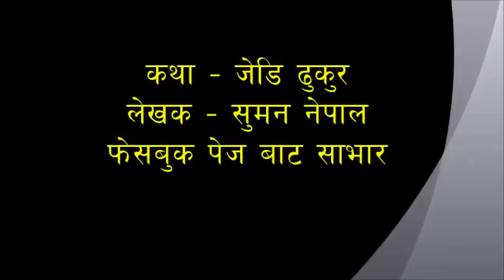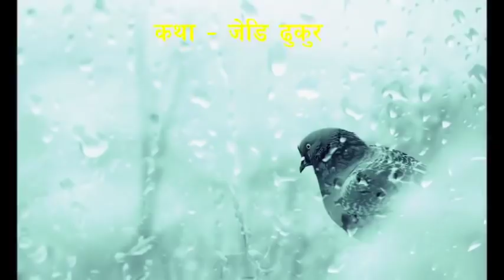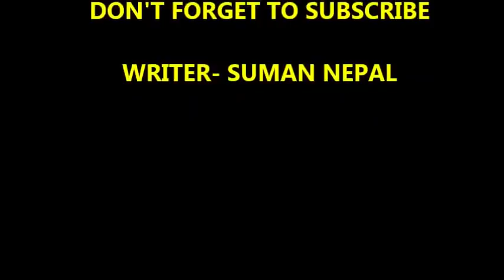Nepali Story - Jodi Dhukur( जोडी ढुकुर )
नेपाली कथा - जोडी ढुकुर
लेखक - सुमन नेपाल
फेसबुकबाट साभार
Voice - Anup Kafle